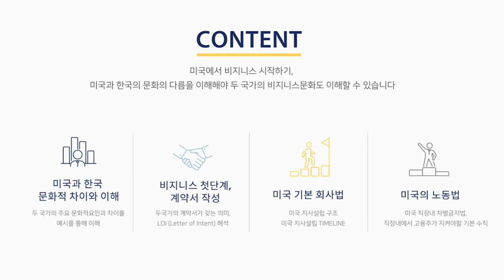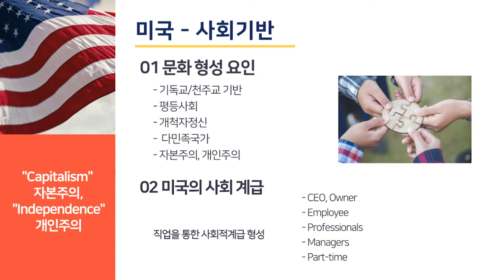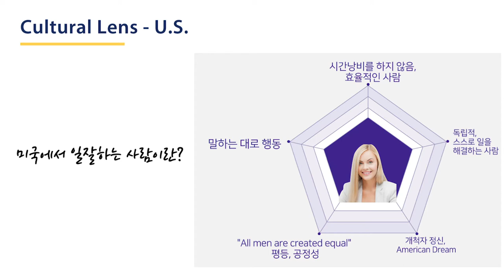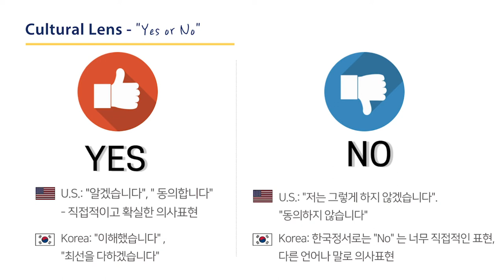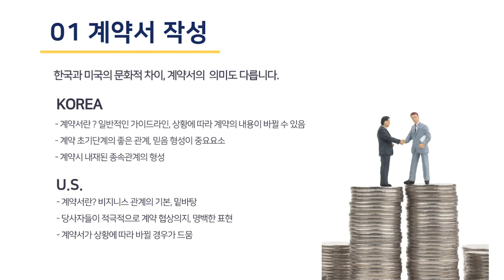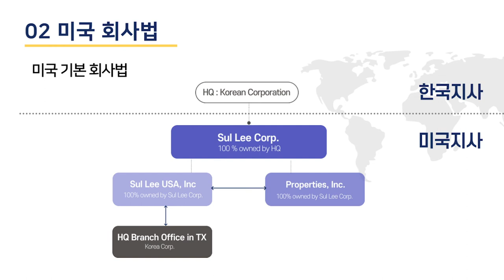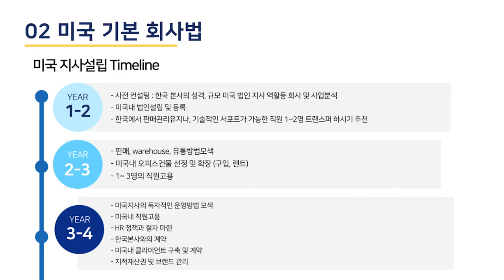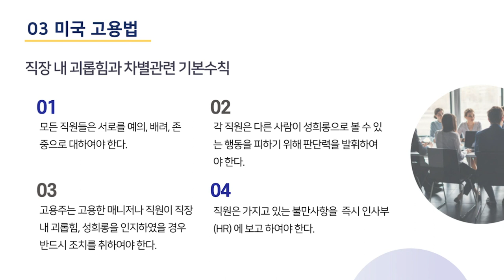[VSBE2020] Doing Business in the United States @ Sul Lee Law Firm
VIRTUAL SMART BUSINESS EXPO 2020
NOV. 2 ~ NOV. 6, 2020